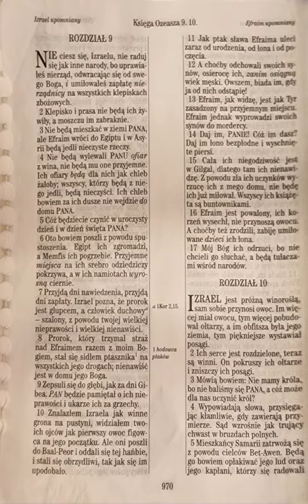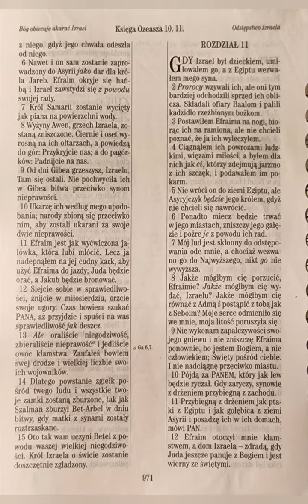Księga Ozeasza 10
Oz 10

do ucha🦻 :
Listen to the most recent episode of my podcast: Księga Ozeasza 10

do czytania 👀:
Izrael jest próżną winoroślą, sam sobie przynosi owoc. Im więcej miał owocu, tym więcej pobudował ołtarzy, a im obfitsza była jego ziemia, tym piękniejsze wystawiał posągi.
Ozeasza 10:1 UBG

do telewizora 📺 :

moje wnioski/najważniejsze wersety🤔 :